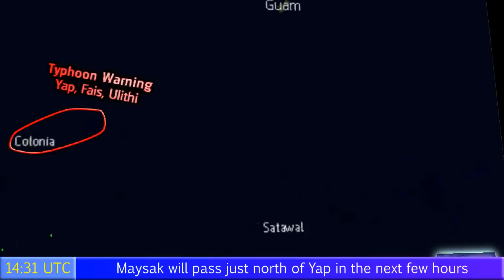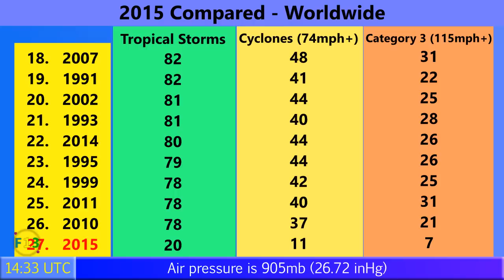Typhoon Maysak the strongest March typhoon in 13 years - Update 3 (1/4/15)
The fourth cyclone of the 2015 Pacific typhoon season has become the first super typhoon and has the potential to become even stronger as it roars into April, after already being the strongest March typhoon since Mitag in 2002, the only other Category 5 that ever formed that month.
The storm is passing Micronesia and Yap state, with Yap island itself under a typhoon warning and conditions deteriorating at this time.
The typhoon is likely to make landfall in the Philippines in the next five days, possibly with winds of 100mph or more. We're live tonight at 23:00 UTC to discuss the storm